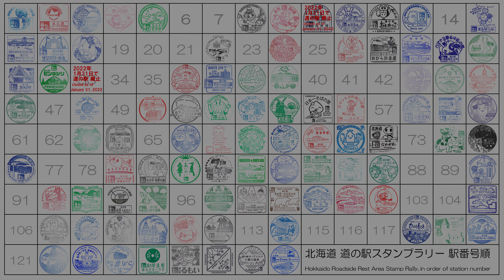「北海道ドライブ」#093 「大湯沼」から「倶多楽湖 扇形展望台」→「倶多楽湖畔展望所」→「地球岬展望台」までを走る「北海道 道の駅スタンプラリー127箇所を巡る旅」GoProTimeWarp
#093 「大湯沼」を出発し、「日和山展望台」→「倶多楽湖 扇形展望台」→「倶多楽湖畔展望所」→「地球岬展望台」まで走行した際のGoProTimeWarp車載動画です。
やっぱり地球岬からの景色は良いです。

ご視聴頂いた方が旅行の参考や、旅行・ドライブ・ツーリング等で見た景色や記憶を思い出すきっかけになれば幸いです。

行程
「大湯沼」→「日和山展望台」→「倶多楽湖 扇形展望台」→「倶多楽湖畔展望所」→「地球岬展望台」
撮影
2021年7月下旬

"Hokkaido Drive" From "Oyunuma Pond" to "Lake Kutaraku Ogigata Observatory" to "Kutaraku Lakeside Observatory" to "Cape Chikyu Observatory". "Hokkaido Roadside Rest Area Stamp Rally 127 locations" GoProTimeWarp

We hope it will be a good reference for your trip, or a chance to remember the scenery and memories you saw on your trip, drive, or touring.
road map
"Oyunuma Pond" → "Mt. Hiyori Observatory" → "Lake Kutaraku Ogigata Observatory" to "Kutaraku Lakeside Observatory" to "Cape Chikyu Observatory"
Shooting
Late July 2021